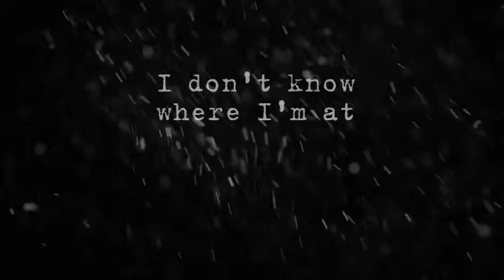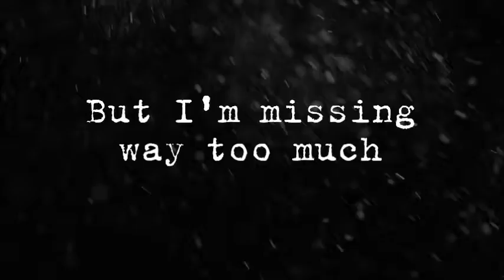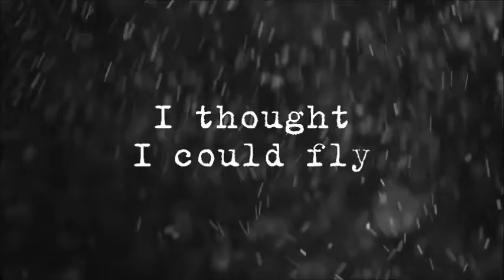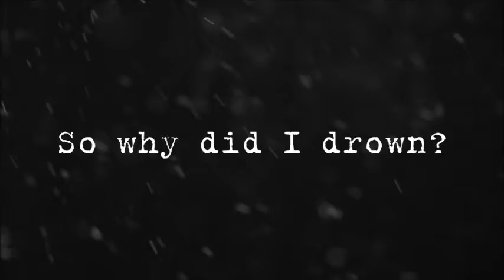Down lyrics Jason Walker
I love this song even though it's sad. I don't really feel like typing today so bye.